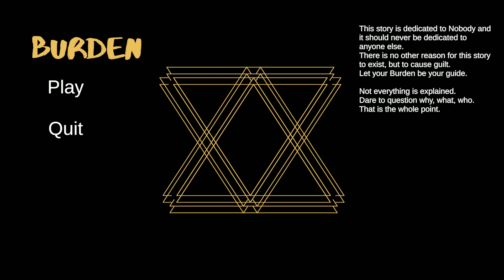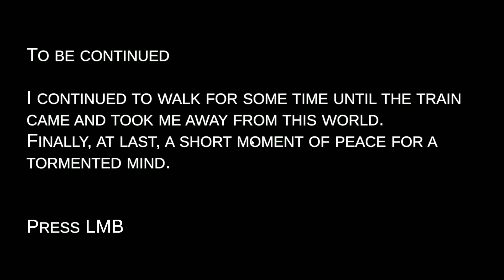Burden: 1. Ticking of silence {GAMEPLAY}